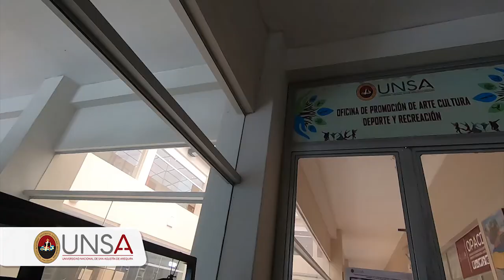Especial por los 50 años del Ballet Folckórico de la UNSA